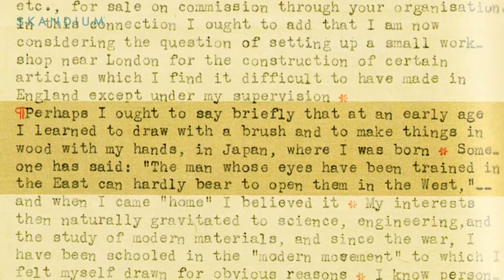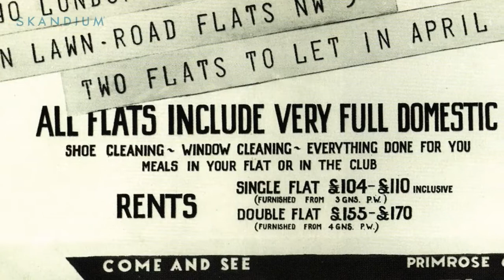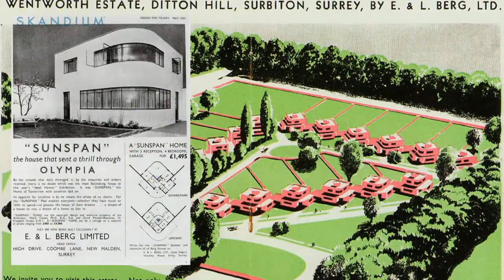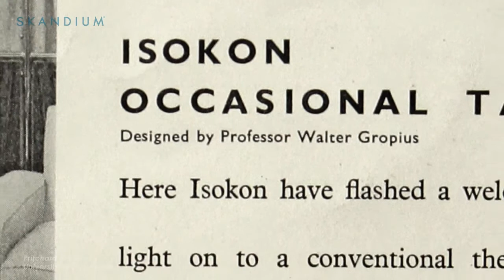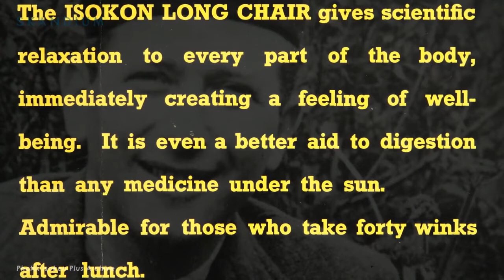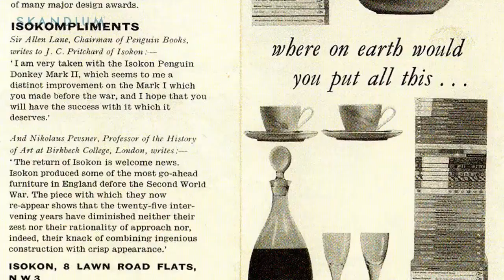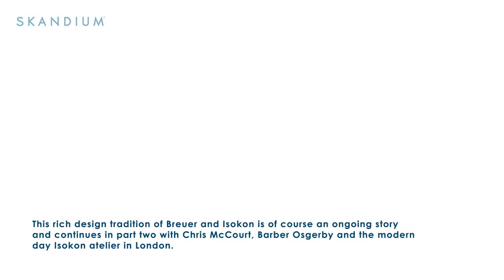Isokon founded 1929-2020 by Jack Pritchard and Wells Coates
The London-based Isokon firm was founded in 1929 by the English entrepreneur Jack Pritchard and the Canadian architect Wells Coates to design and construct modernist houses and flats, and furniture and fittings for them. Originally called Wells Coates and Partners, the name was changed in 1931 to Isokon, a name derived from Isometric Unit Construction, bearing an allusion to Russian Constructivism.

In 1925, Pritchard had become employed as a sales and marketing manager for the British company Venesta, a subsidiary of the large Estonian plywood manufacturer A. M. Luther, based in Tallinn. After having met in Paris, Pritchard hired the designer Charlotte Perriand through the architect firm of Le Corbusier to design a trade fair stand for Venesta at Olympia, London in 1929. Despite his involvement with Lawn Road Flats and the Isokon company, Jack Pritchard continued to work for Venesta until 1936. Pritchard used Venesta to make his Isokon plywood furniture.

The Isokon company was never commercially successful. The end came with the outbreak of World War II when its supply of plywood from Estonia was cut off due to the Soviet invasion of the Baltic countries when the A. M. Luther company in Tallinn was confiscated. The Isokon Furniture Company ceased trading in 1939 but was restarted in 1963. Since 1982, the furniture is made by Isokon Plus, formerly known as Windmill Furniture, under licence from the Pritchard family.